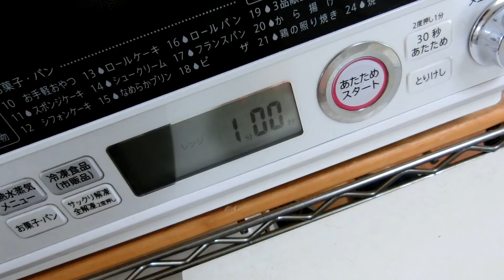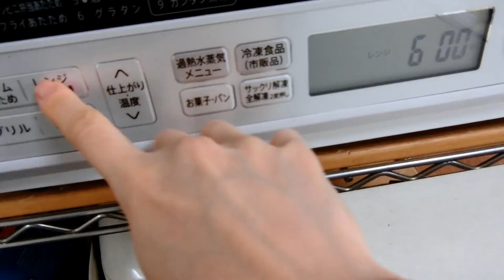電子レンジだけでできるマグカップご飯！チーズオムライス編🥄✨簡単5分レシピ紹介【料理】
マグカップでレンチンするだけでできるごはんシリーズです！
とっても簡単ですぐできるので
忙しい朝や一人暮らしの方にもオススメ！
今回はチーズオムライスのレシピ紹介をします！

‹材料›
ごはん　100g
玉ねぎスライス　少々
スライスベーコン　1枚
ケチャップ　大さじ1（＋最後にかける分）
胡椒　少々
卵　1個

おうちごはんに困ったら
上級食育アドバイザーOKUNOにおまかせください！

食べることが大好き！が高じて
出産後に上級食育アドバイザーの資格を取得。
簡単、栄養たっぷり時短料理や
子どもの離乳食・幼児食など
食関連の動画を中心に配信中！

【OKUNOプロフィール】
東京都出身/35歳
3歳男の子、1歳女の子を持つ2児のママ

✏️所有資格
上級食育アドバイザー
離乳食・幼児食コーディネーター

「OKUNO CHANNEL宛て」

【OKUNO CHANNELの再生リスト】

【楽天ROOM】
我が家で使っていて便利だと思ったものは楽天ROOMで紹介しています！